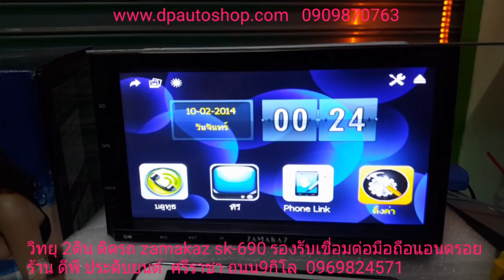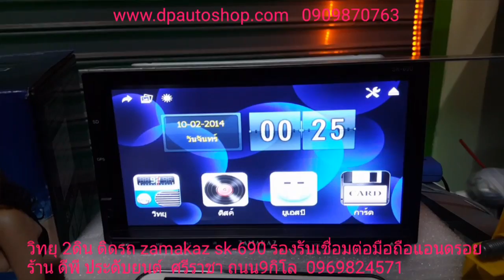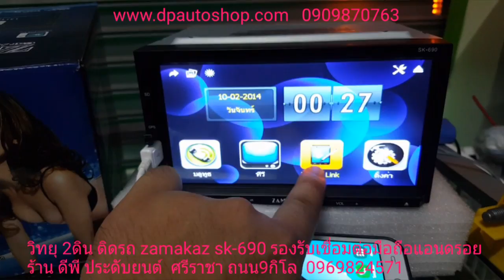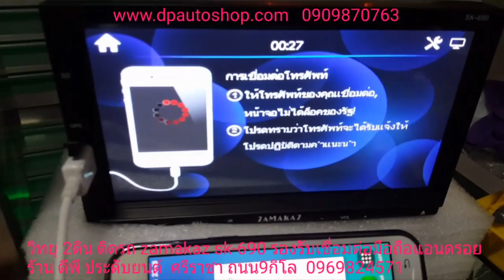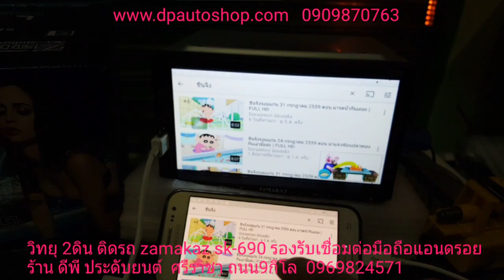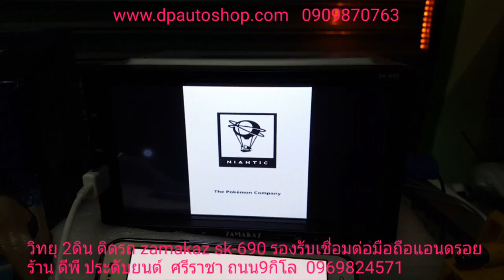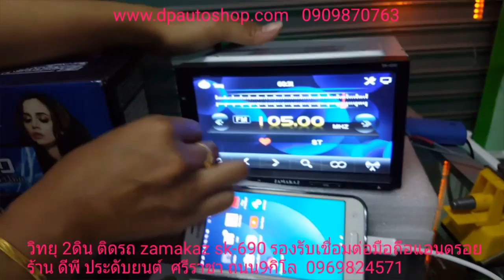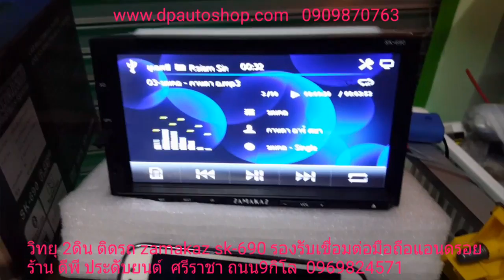review zamakaz 2din ks-690 จอ 6.95 นิ้วรองรับระบบแอนดรอย แชร์จอ 0909870763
review zamakaz 2din ks-690 จอ 6.95 นิ้วรองรับระบบแอนดรอย แชร์จอ 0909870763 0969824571